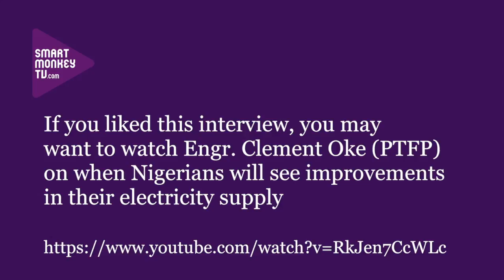Start-up co-founder Tony Nyagah, Strauss Energy on solar tiled roofs & air compression storage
Co-founder Tony Nyagah, Strauss Energy talks about: how its tiles are integrated into a roof; its use of air compression for energy storage and its advantages; where the idea for the start-up came from; the costs of the roof and the storage unit; how many they have sold so far; and the investment they have attracted.